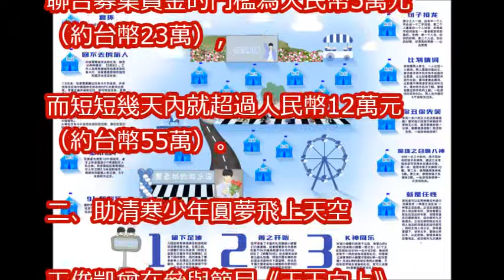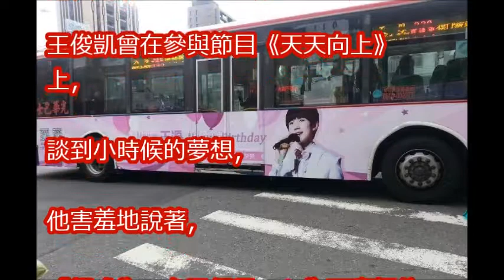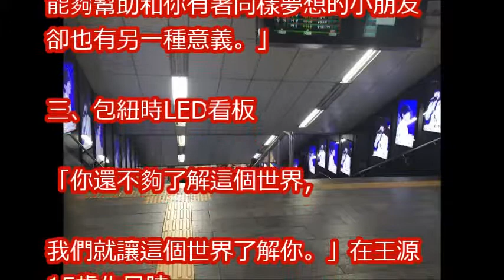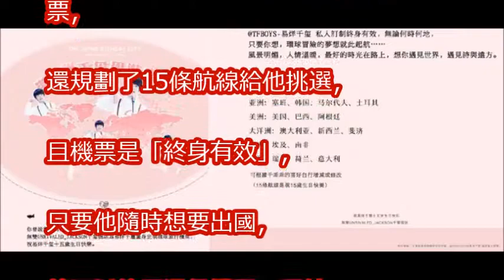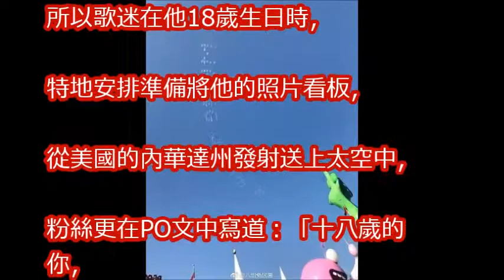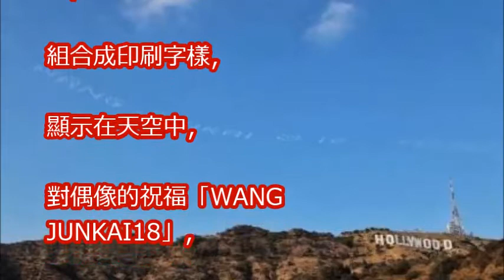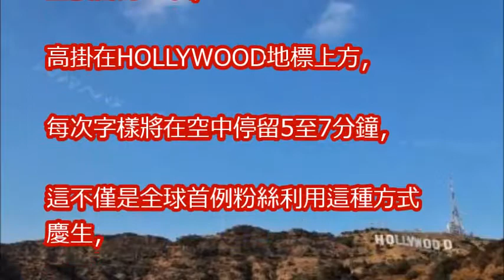TFBOYS生日收超狂8大禮物！ 粉絲豪送「整棟別墅」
【TFBOYS 王俊凱】王俊凱《一封家書》一封給粉絲的信 小凱寫出了心裡想跟大家說的話 很溫暖也很感動 我們一起陪伴小凱到永遠👍【Karry Wang Junkai】

【FULL】胡一天熊梓淇变TFBOYS，魏大勋背白敬亭唱《回娘家》《二十四小时3》第3期 20180216 [浙江卫视官方HD]

[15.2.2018 - XUÂN VÃN] TFBOYS - TÔI CÙNG NĂM 2035 CÓ HẸN ƯỚC【我和2035有个约 TFBOYS】